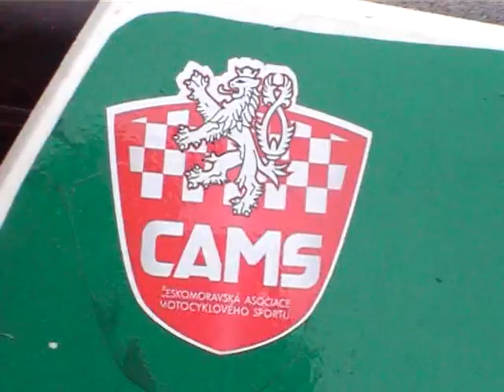OSTRAVA MČR I + II SOBOTA